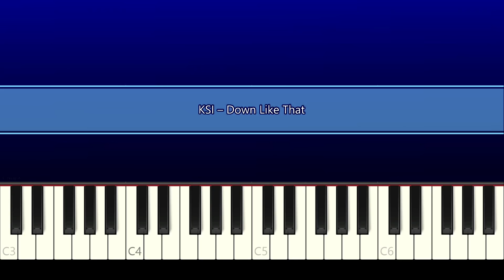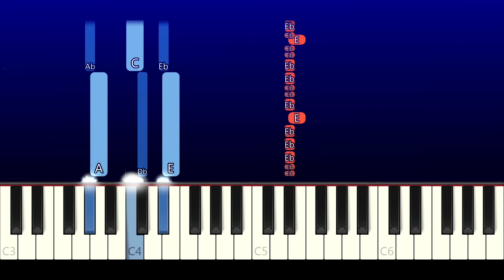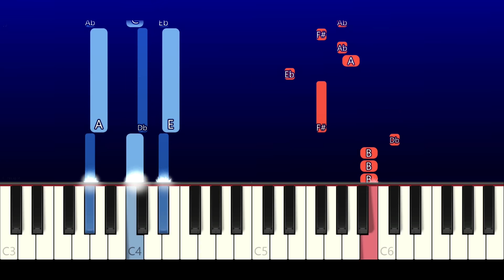KSI – Down Like That (feat. Rick Ross, Lil Baby & SX)(Piano Tutorial)